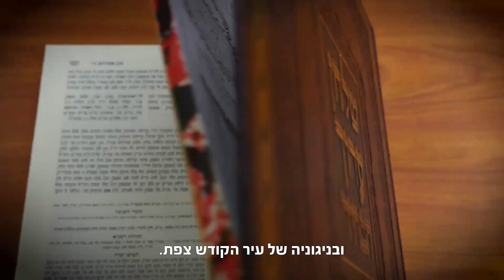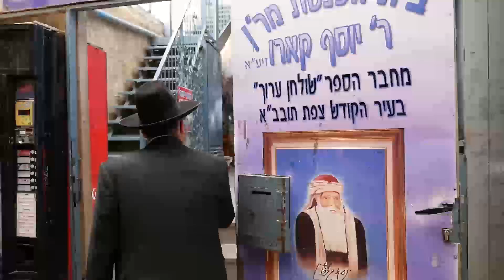הרב רונן חזיזה - איך מתלבשים נכון?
הרב רונן חזיזה מבית הכנסת של רבי יוסף קארו, בעל השולחן ערוך, מסביר בקצרה איך לובשים את הבגדים וכיצד נועלים את הנעליים על פי ההלכה